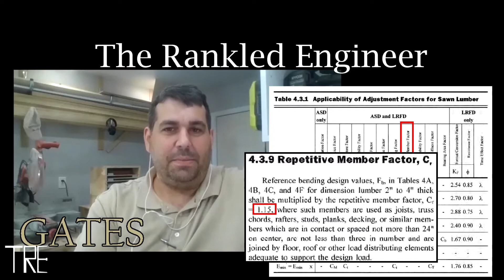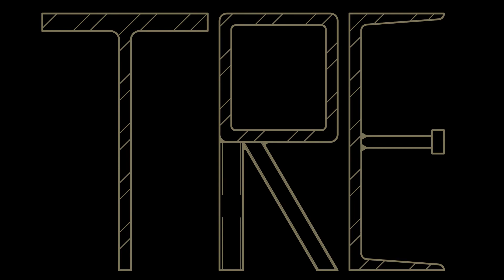TRE-017 | Podcast - Candlelight Processional, 3 Code Topics, Sleeping Beauty Castle Medieval Detail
Rankled Engineer Podcast (no6).  This episode discussion - 3 structural topics: IBC 1607.14 Out-of-Plane loading on interior partitions, Table 1604.3 Permissible WL reduction for deflection, NDS Table 4.3.1 Repetitive Factor for Bending Strength of Sawn Lumber.

Skip the Code Talk:

16:08 - Candlelight Processional Retrospective
25:58 - Surprising Medieval Detail on Sleeping Beauty Castle
28:43 - Alle has an Announcement

See Tim (front and center) singing "Circle of Life" as part of the Cast Member Choir at D23.